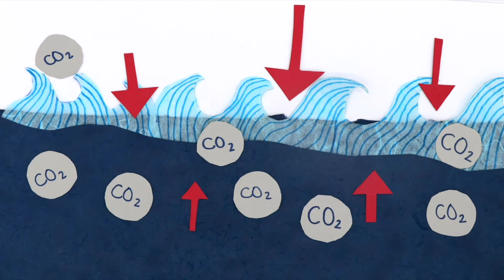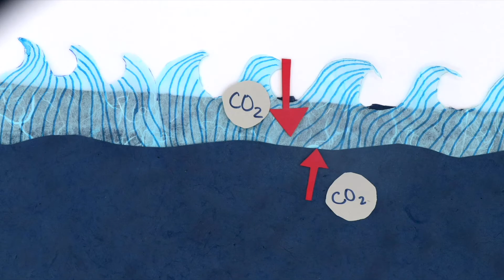Sea Sketches: Ocean alkalinity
Students at Bigelow Laboratory gain an in-depth understanding of oceanography through hands-on research experiences in the lab and field. A group of students made this stop-motion animation about the importance of alkalinity to the ocean and global climate. Bigelow Laboratory for Ocean Sciences is a nonprofit institute whose research ranges from the microscopic life at the bottom of marine food webs to large-scale ocean processes that affect the entire planet.